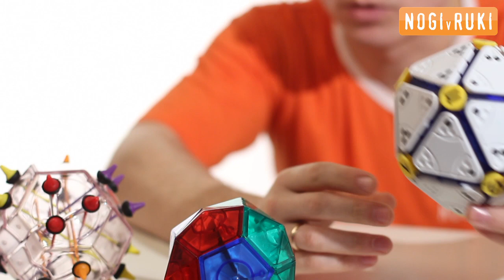Головоломки Recent Toys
Головоломки нового поколения Recent Toys на видео.